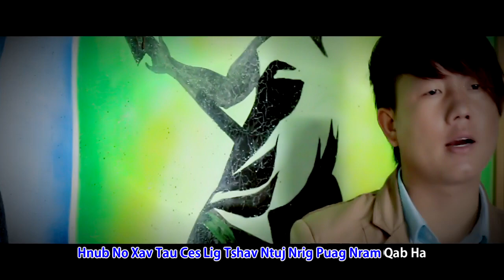Kab Naim Hawj - Ib Ntsais Muag - 01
NKAUJHNUBPRODUCTION